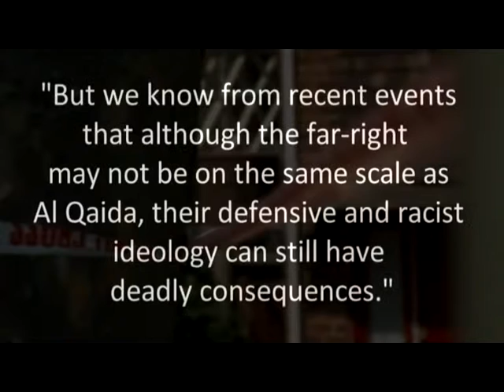Politics & Media: The Far-right Threat To Our Communities? 09/09/13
The English Defence League attempted to march through the borough of Tower Hamlets on the 7th of September. The borough has a long history of seeing off the far right stretching back to the battle against Oswald Mosely's British Union of Fascists in the 1930s. Today the anti-fascist alliance includes socialists, anarchists, Jews and Muslims. swapping places, although representatives of the Jewish community still maintain a presence. 600 EDL supporters were outnumbered by thousands of anti-fascist demonstrators, but the vast majority of those arrested were anti EDL demonstrators. So are these the right tactics to use? Should the EDL demo have been banned?

Joining host John Rees is Weyman Bennett, general secretary of Unite Against Fascism, Dr Muhammad Abdul Bari, chairman of the East London Mosque, Leon Silver of the East London Central Synagogue and Abdel wahab a.k.a. former jungle music star of the 90's, 'UK Apache'.